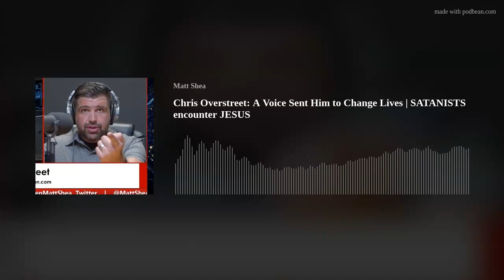Chris Overstreet: A Voice Sent Him to Change Lives | SATANISTS encounter JESUS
Patriot Radio is your best stop for all the reliable news from the worldview of a Pastor, Attorney, Military Officer, and WA State Representative.
BRAVETV is one of the best TV platforms that is not controlled by the enemy... heres a big discount:
Parking Plan for Olympia Revival Event Kingdom to the Capitol 2023:1. We will use Vans and POVs to shuttle people. Closer venues walking is an option.2. Shuttles will begin at 1:00pm3. The following locations are for parking with shuttles:St. Michael Catholic Church1204 11th Ave SE, Olympia, WA 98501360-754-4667
New Bridge Community Church812 Central St SE, Olympia, WA 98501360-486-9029
Capital Vision Church1775 Yew Ave NE, Olympia, WA 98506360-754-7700
Living Water Church1615 Chamber St SE, Olympia, WA 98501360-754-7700
Harbor Church819 Olympia Ave NE, Olympia, WA 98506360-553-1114
The Remnant Church208 Tumwater Blvd SW, Tumwater, WA 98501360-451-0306
Farmers Market – Near Harbor700 Capitol Way N., Olympia WA 98501
Olympia Highschool1302 North Street SE., Olympia WA
Broadcast across ACN (American Christian Network)Tuesday &amp; Thursday 4-5 p.m. LIVETuesday &amp; Thursday 9-10 p.m. (Replay)Saturday 6-7 p.m. (Replay)106.5 FM Spokane/Coeur d'Alene (KSPO)106.1 FM Moses Lake/Soap Lake/ Ephrata (KTBI)101.3 FM Tri-Cities/Walla/Walla/NE Oregon (KGDN)97.7 FM Spokane/Coeur d'Alen (KFIO)96.1 FM Yakima/Lower Valley (KYAK)93.9 FM Central Washington (KTAC)1050 AM Spokane/Coeur d'Alene/Pullman/North Idaho/Palouse (KFIO)810 AM Wenatchee/Moses Lake (KTBI)930 AM Yakima/Ellensburg (KYAK)
LBS (Liberty Broadcasting System)Saturday 3-5 p.m. (Replay)Sunday 12-1 p.m. (Replay)630 AM Spokane/Couer d'Alene (KTW)96.5 FM Spokane/Coeur d'Alene (KTW)